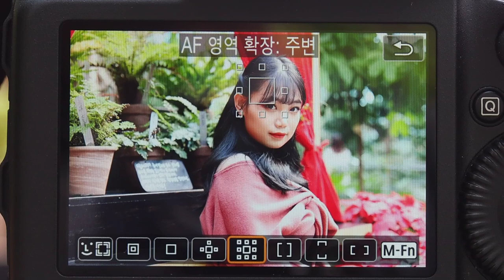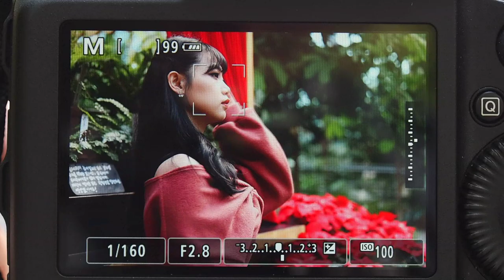Canon EOS 1D X Mark III 라이브뷰 AF Mode